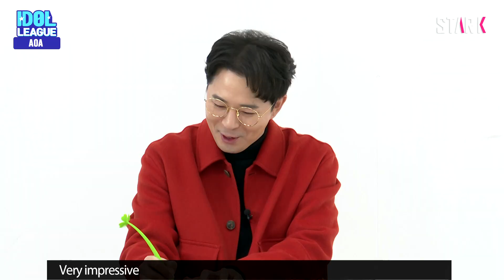Episode #4 It’s the morning tension, right? AOA's dance party (AOA 오전 텐션 맞G? 광란의 Dance Party)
Episode #4 It’s the morning tension, right? Dance party U know U know?
 Boom’s countdown custom idol, AOA?
 Chemistry explosion with Boom! Even with any bizarre melodies come~come~
 The members know exactly what to do!
The cover dance and creation dance of the members with dazzling brilliance!
 You are invited to an eye and ear-popping dance party!

4편 오전 텐션 맞G맞G? 댄스 파티 RGRG?

붐! 카운트다운 맞춤 아이돌, AOA?
붐과의 캐미 폭발! 그 어떠한 해괴한 멜로디도 드루와~ 드루와~
맴순이들이 찰떡같이 알아들으테니!
맴순이들이 뽑아내는 커버댄스+창작댄스에 라섹 수술할 필요가 없었다는 후문...!
눈이 뜨이고 귀가 뜨이는 댄스 파티로 초대합니다!Leader of global KPOP, STAR K (글로벌 KPOP의 선두주자, STARK)